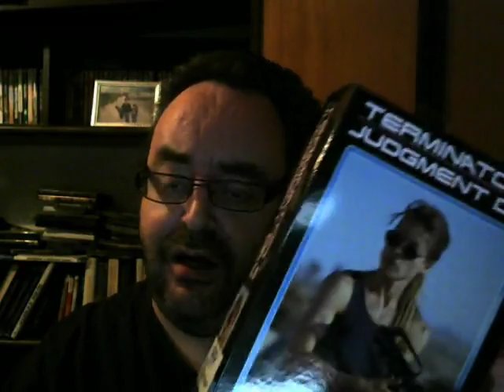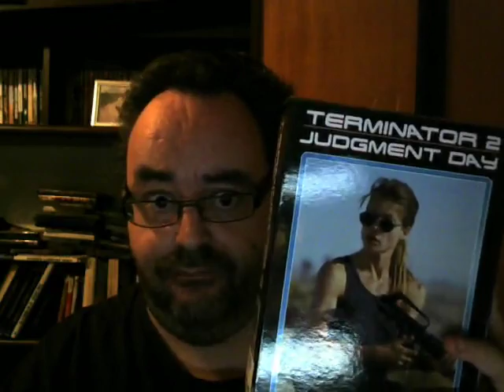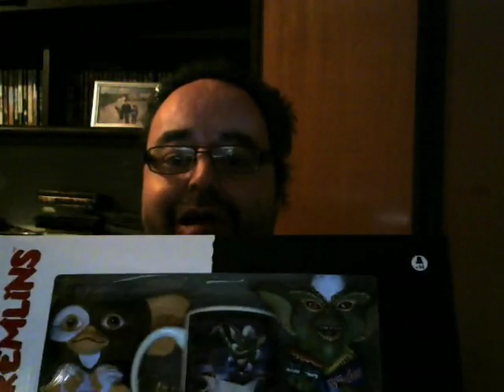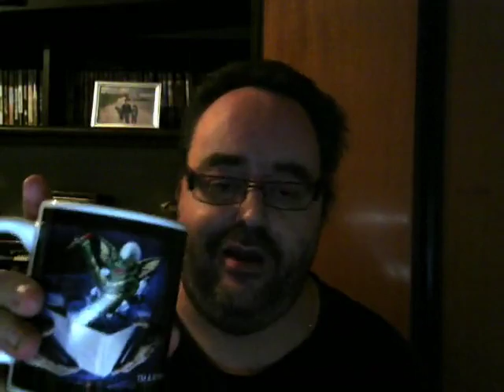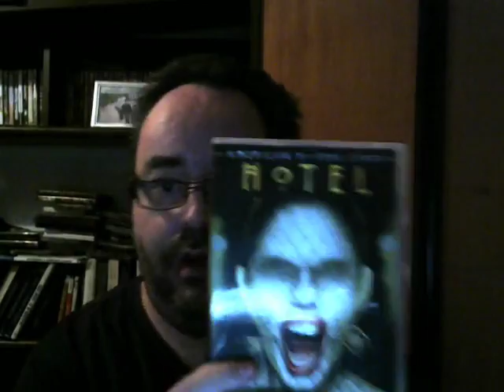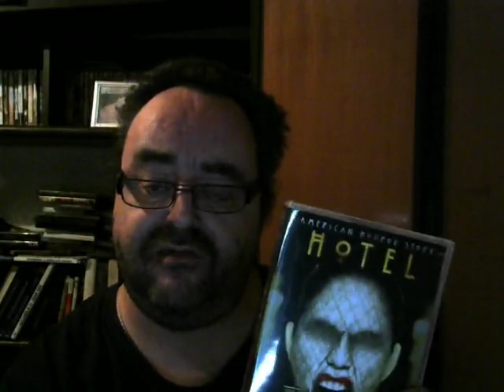Unas compras por Pamplona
Mis sobrinos me han sacado hasta las tripas y e aprovechado para comprarme  unas cosas